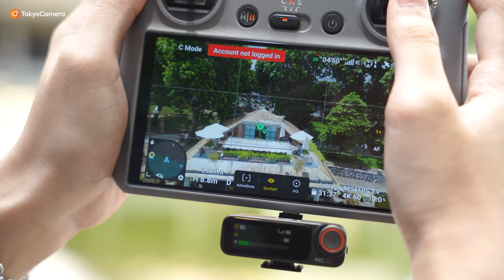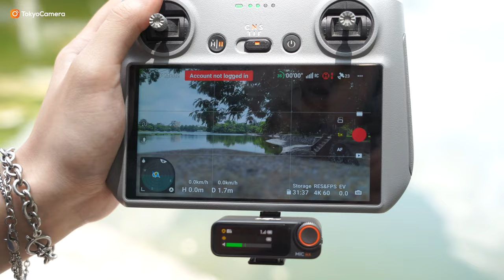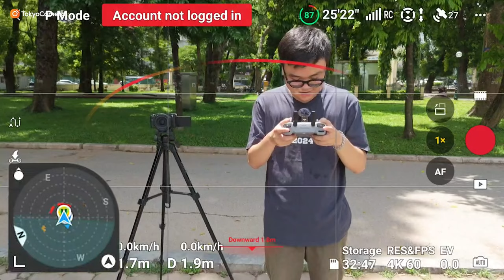3 mẹo sử dụng Flycam - Drone cho người mới | DJI Mini 4 Pro - Mini 3 Pro | Tokyo Camera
Sau 1 khoảng thời gian trải nghiệm Flycam DJI Mini 4 Pro, mình đã tìm ra 1 vài mẹo và thủ thuật khiến chiếc flycam này tốt hơn và sẽ giúp bạn điều khiển máy pro hơn nữa.

Mẹo nhỏ này ko chỉ sử dụng riêng trên chiếc Mini 4 Pro, mà có thể là Mini 3 Pro hoặc bất kỳ chiếc flycam nào bạn đang có của DJI.

📍Hà Nội: 948 Trương Định, Hoàng Mai, Hà Nội
📍Hà Nội: 162 Kim Ngưu, HBT, Hà Nội
📍Hà Nội: 133 Trung Kính, Yên Hòa, Cầu Giấy, Hà Nội
📍Hà Nội: 04 Trung Liệt, Đống Đa, Hà Nội
📍Đà Nẵng: 165 Hàm Nghi, Thanh Khê, Đà Nẵng
📍TP.HCM: 520 Lý Thái Tổ, P10, Q10, TP.HCM
📍 TP.HCM: 47 Trần Hưng Đạo, Q.1, TP.HCM
📍TP.HCM: 170 Bạch Đằng, P24, Q Bình Thạnh, TP.HCM
📍ASC Việt Nam: 162 Kim Ngưu, Hai Bà Trưng, Hà Nội